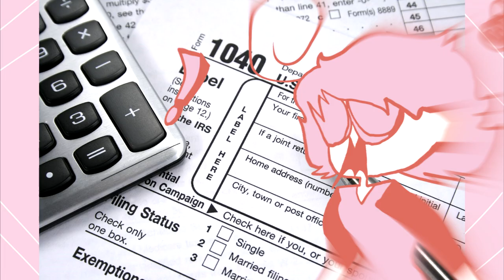Пока Лена Проблем aka Knee Deep Problems Meme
so this took me about 4 days and 4 hours of editing and it was torture
original song - Bye Lena Problems (wordplay)
time taken - 4 days of animation 4 hours of editing